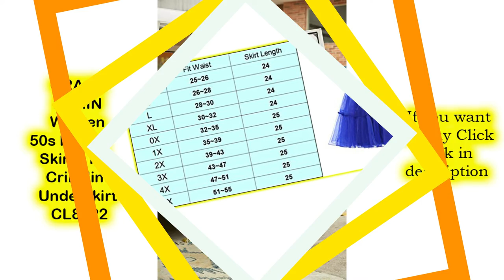GRACE KARIN Women 50s Petticoat Skirts Tutu Crinoline Underskirt CL8922 || women clothing online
GRACE KARIN Women 50s Petticoat Skirts Tutu Crinoline Underskirt CL8922

🎄🎄Polyester/ Viscose ( Add comfortable lining to prevent scratching
       sensitive skin)
        Hand Wash Only
🎄🎄GRACE KARIN petticoats for women, 1950s vintage clothing
🎄🎄Colors: Black/ White/ Ivory/ Red/ Yellow/ Blue/ Navy/ Grey/ Violet Red/
        Pink/ Green/ Rose Red/ Orange/ Sky Blue/ Purple/ Light Green
🎄🎄Washing way: Hand wash or dry clean your petticoat
🎄🎄The knee-length 1950s style underskirt is not see through, the perfect
         accompaniment for Rock n roll/ 50's style dress or wear under swing
         vintage dress
🎄🎄Size: Please read the our size chart image on carefully (Not the Amazon
        Size Ch